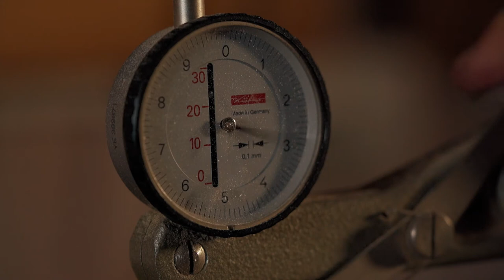The Violin Maker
A project from Safari, 'Bespoke' is a new short film series celebrating the people who create beautiful things by hand.

In this first film, we meet Russian Violin Maker Leon Petroff of Bentleigh, Melbourne. Leon talks about starting out as a violinist in the Soviet Union, and his passion and love for violin making. We also hear Violinist Ksenia Belenko playing Le Cygne on one of Leon's magnificent instruments.

Created by - Safari
Violin Maker - Leon Petroff
Violinist - Ksenia Belenko
Pianist - Ms Anna Bogachova

Shot on Sony FS5 with Sony and Canon L Series Lenes with Metabones Speedbooster.